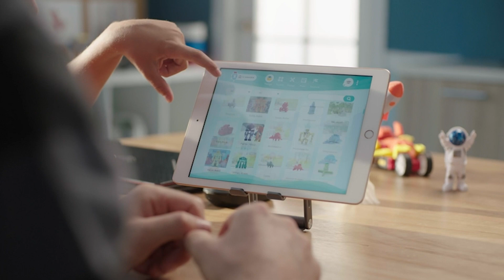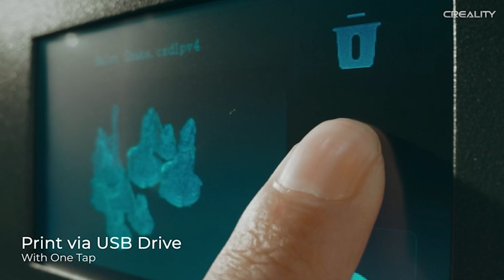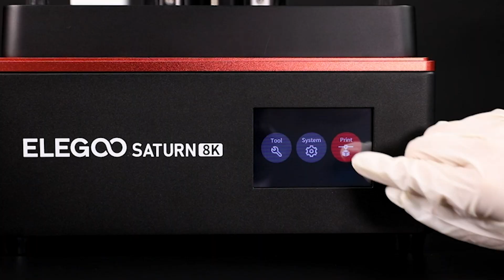TOP 5 Best 3D Printers in 2024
Here are The Products to Buy
5 ► Monoprice Mini Delta v2 3D Printer
Amazon US

4 ► Aoseed X-maker 3D Printer
Amazon US

3 ► Snapmaker A350T 3-in-1 3D printer
Amazon US

2 ► Creality Resin 3D Printer Halot-Mage
Amazon US

1 ► Elegoo Saturn 8K MSLA 3D Printer
Amazon US

5 best 3d printers in 2023,
5 best budget 3d printers in 2023 z6ct2fkjjbq,
best 3d printers in 2022,
best 3d printers 2023,
3d printers 2023,
2022 3d printer buying guide,
top 5 best 3d printers 2022,
5 best 3d printers,
best large 3d printers 2022,
new 3d printers 2023,
top 5 best 3d printers of 2023,
how to buy a 3d printer in 2022,
top 5 best 3d printers 2023,
2023 best 3d printer,
2022 3d printer reviews,
what's the best 3d printer to buy,
best 3d printers budget,
3d printer comparison 2022